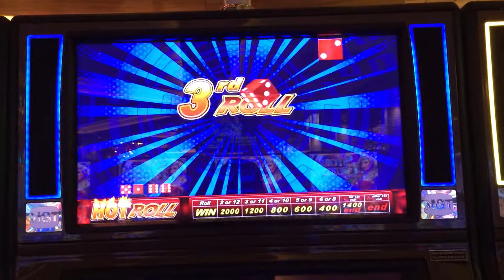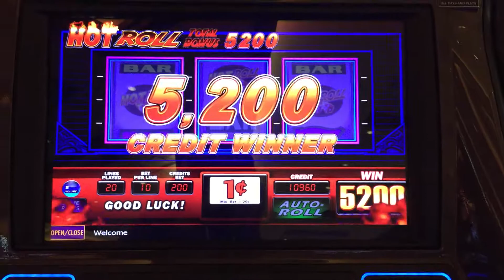IGT Triple Double Diamond Hot Roll Slot: Hot Roll Bonus